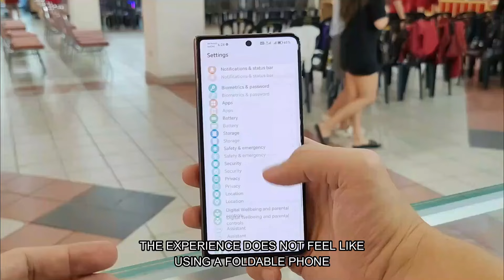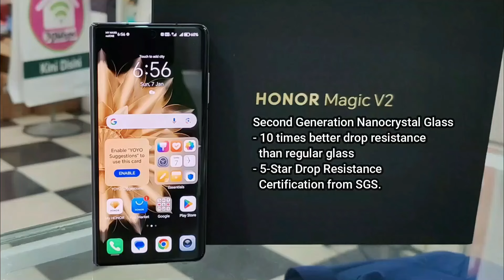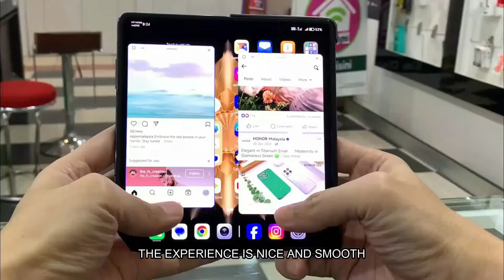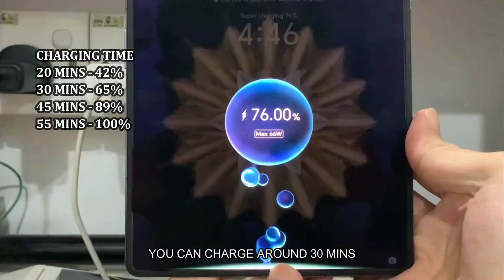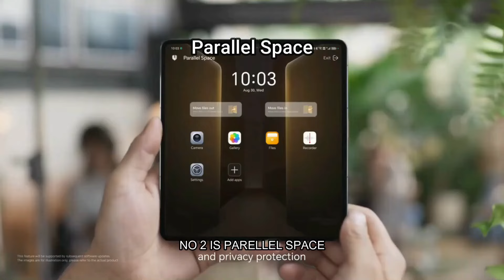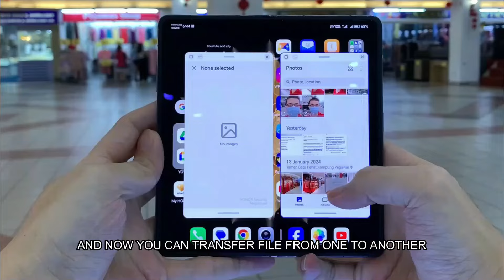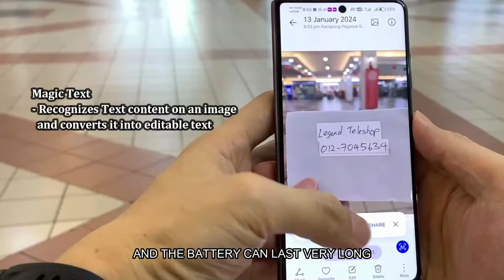Phone 512GB dan 16GB Ram Paling Nipis dan Ringan kat Malaysia Honor Magic V2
New User Referal Code
Free Rm5 Cash Voucher (While Offer Last)
Maybank Mae App Referal Code : THX05131
Boost App Referal Code : tan1jy6
Setel App Referal Code : gj58u
TNG APP Code : krgfbr
JNT App Referal Code : eet6x0lebr